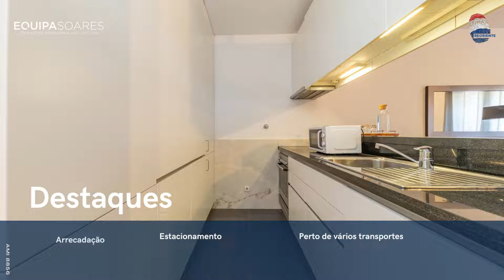T0 Parque do Rio 1 - Parque das Nações - Expo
📢  𝗔𝗽𝗮𝗿𝘁𝗮𝗺𝗲𝗻𝘁𝗼 𝗧𝟬 𝗽𝗮𝗿𝗮 𝗩𝗲𝗻𝗱𝗮 𝗻𝗼 𝗣𝗮𝗿𝗾𝘂𝗲 𝗱𝗮𝘀 𝗡𝗮çõ𝗲𝘀

✅ ABP: 45 m2
✅ 1 lugar estacionamento
✅ Arrecadação
✅ Cozinha totalmente equipada
✅ Possibilidade de criar fisicamente 1 quadro dada a a área e disposição do apartamento.
📍 Parque do Rio | Parque das Nações - Lisboa